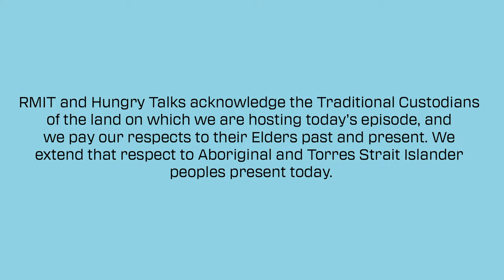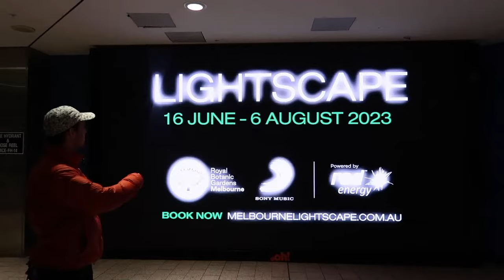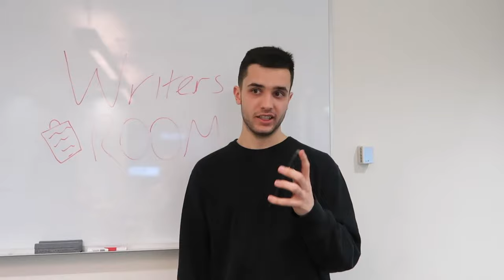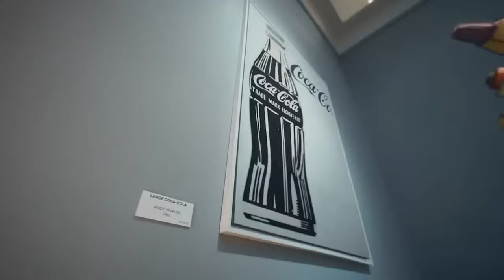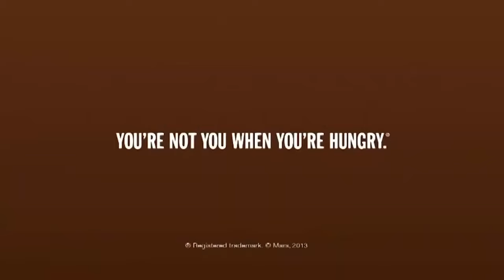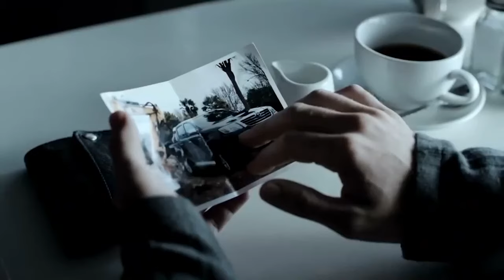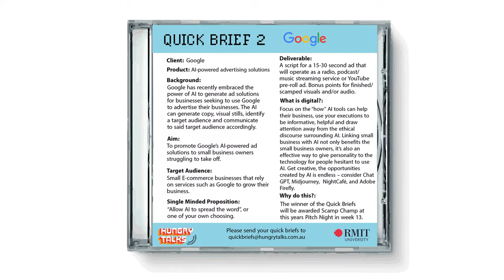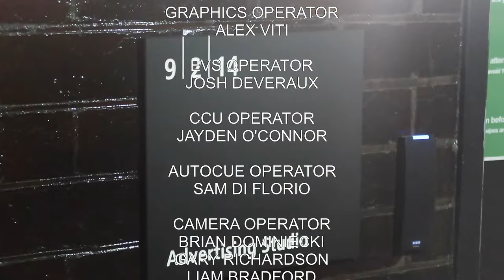Hungry Talks 2023 Ep 2 - AI in Advertising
Welcome back for episode 2!! We are so excited to go LIVE this Wednesday.

'AI in Advertising’ will look at the role of AI in the creative industry, and how it can be used as a brainstorming and idea generation tool.

Join us for an episode packed with great industry guests, Conversational AI Designer and Developer Tyler Hamilton and Digital Learning Resource Specialist Kelly Ann Smith, as well as three third-year students, Aimee Tadmore, Tom Burt, and Claudio Palmeri.

We’ll also introduce our second Quick Brief, so pay attention!! (some yummy prizes are up for grabs)

Join us live on YouTube from home at 5:30pm

Stay Curious!